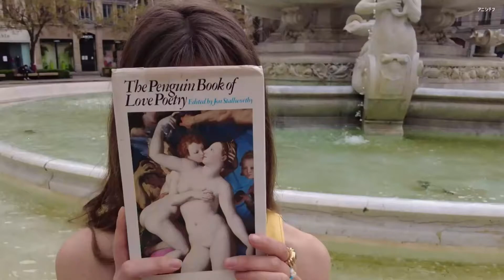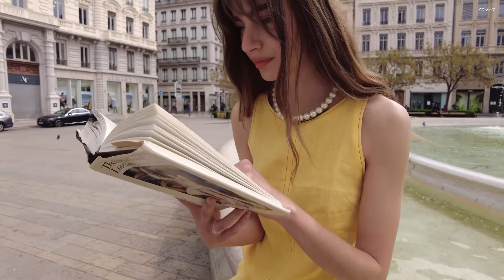Medsound & Dave Baron - Desert Me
Да простят меня великие мастера Medsound, Dave Baron, ParisianVibe